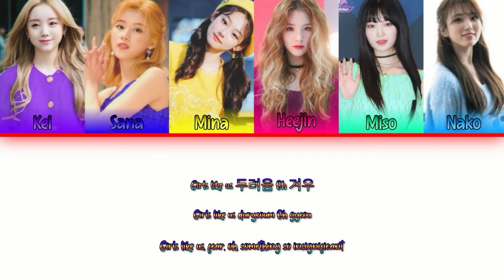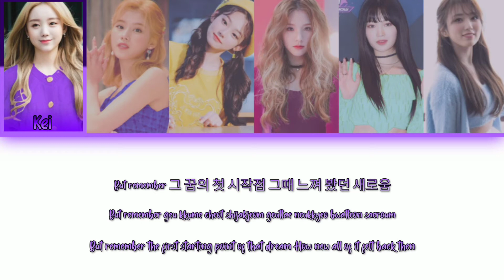L.O.VE 1°Mini-Álbum L.O.VUS -- Girls Like Us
*Grupo da Yangmi*

Line Distribution
1️⃣Sana=19,27
2️⃣Nako=17,26
3️⃣Miso=17,20
4️⃣Heejin=16,13
5️⃣Kei=14,11
6️⃣Mina=13,14

Integrantes e seus grupos reais:
Kei - Lovelyz
Sana - Twice
Mina - Ex Gugudan
Heejin - Loona
Miso - Dreamnote
Nako - Ex Iz*One, HKT48

°Do Grupo:
Twice